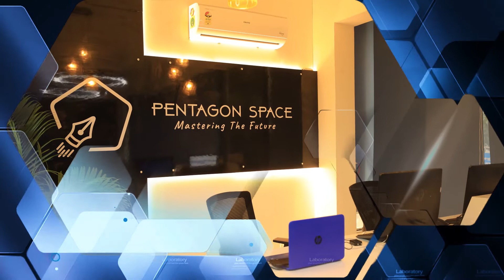Pentagon Space | Student Feedback | Testimonial Video | Placement Activity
“Success is no accident. It is hard work, perseverance, learning, studying, sacrifice and most of all, love of what you are doing or learning to do.”

We would like to congratulate Tejaswini P Rao who had taken up Java Full Stack training at Pentagon Space has got placed in a reputed corporate company.

Watch the complete video to know what Tejaswini has to tell about her career journey.